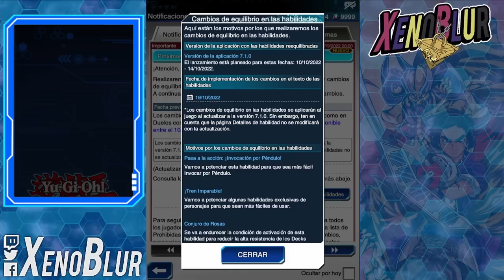NUEVA Mecánica para Mover las Cartas? LA BANLIST QUE ESPERABAMOS!! | Yu-Gi-Oh! Duel Links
La tan esperada banlist de habilidades al fin llega para dar el golpe que todos esperábamos a Black Rose. Ademas tenemos una pequeña mecánica para mover las cartas

0:00 Gracias por ver el video =D